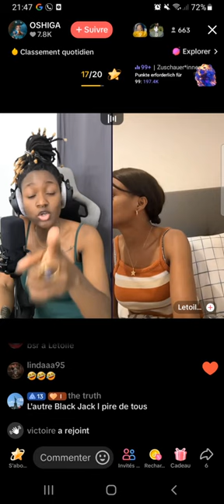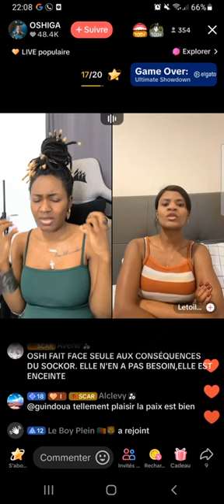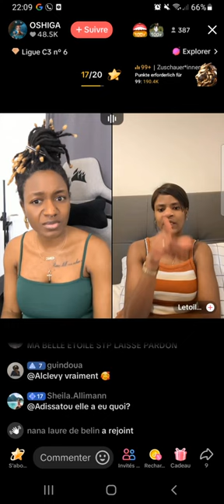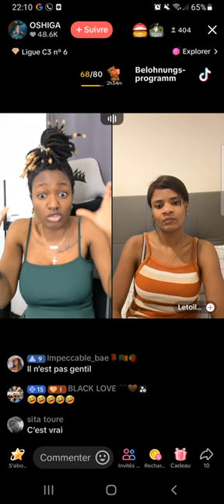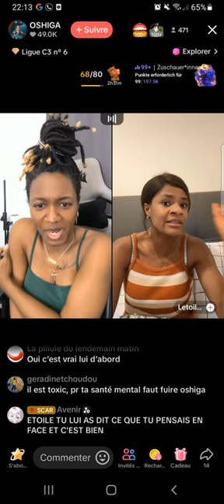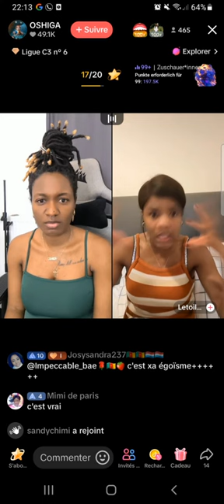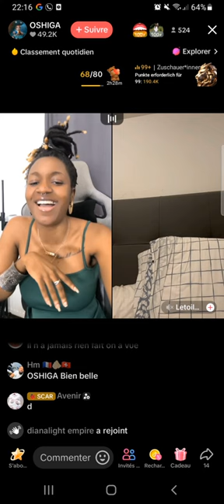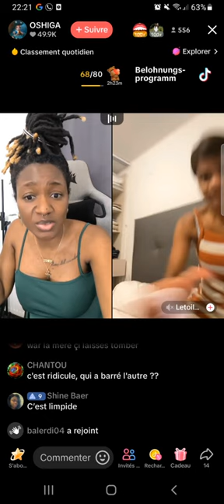OSHIGA et L'Étoile Kribienne ont correctement cr@ché sur Amer Kmer, massah🙈